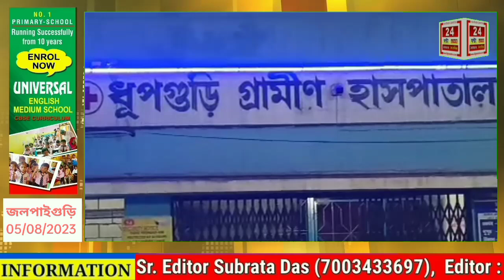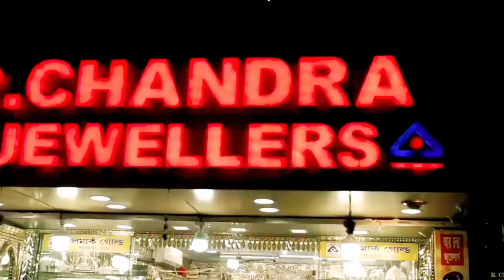ক্লাস রুমে সাপের ছোবলে আহত ছাত্রী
পরীক্ষা চলাকালীন ক্লাস রুমেই সাপের ছোবলে আহত ছাত্রী